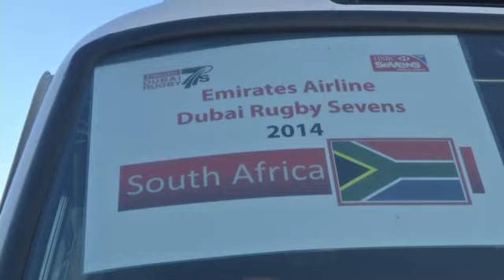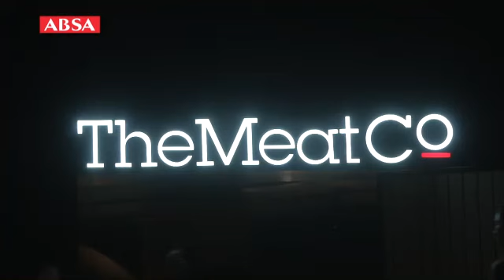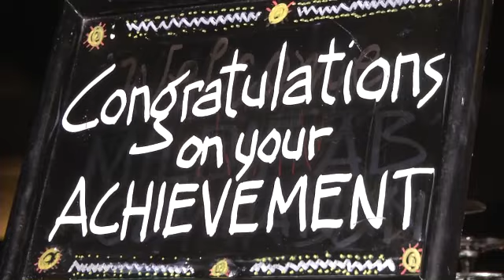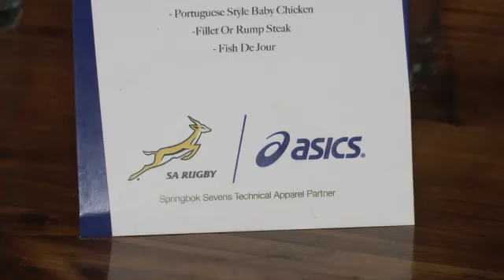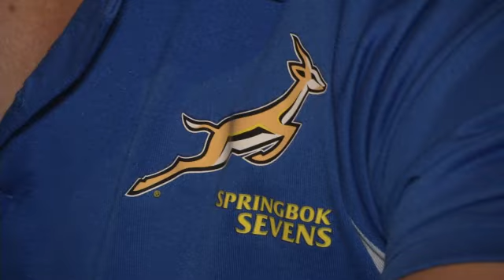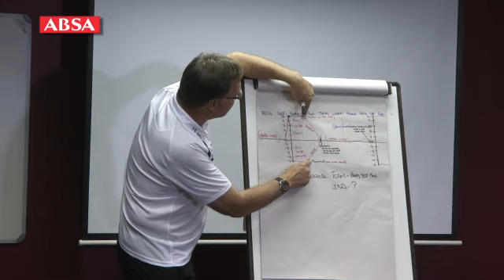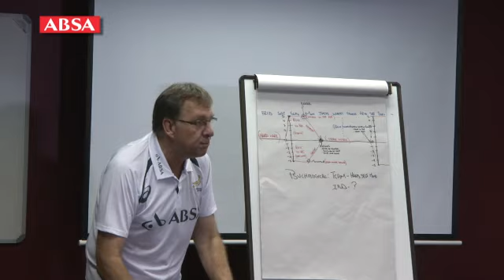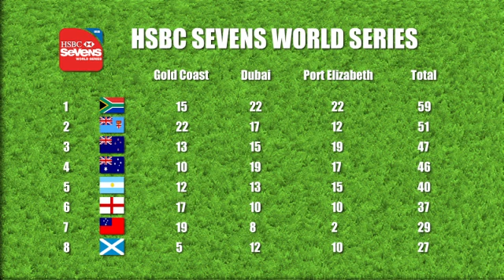24 Sevens Ep 2 2015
Episode 2 of 24/Sevens looks at the Springbok 7s back to back victories in Dubai and PE at the end of 2014.